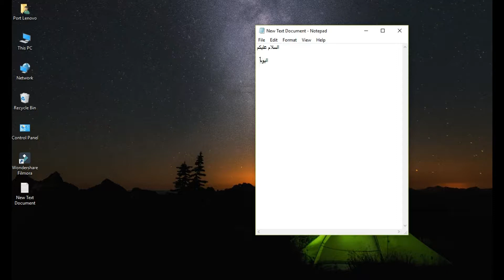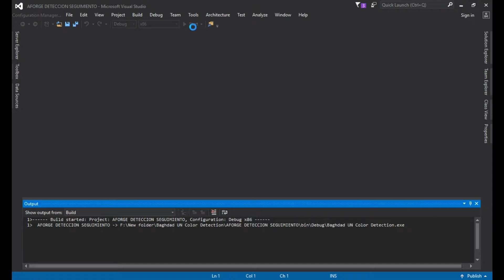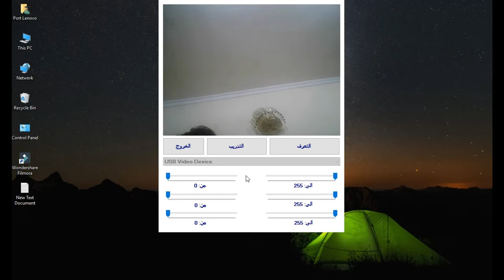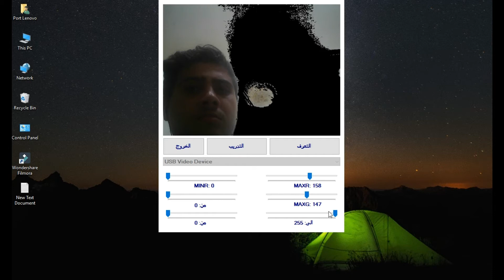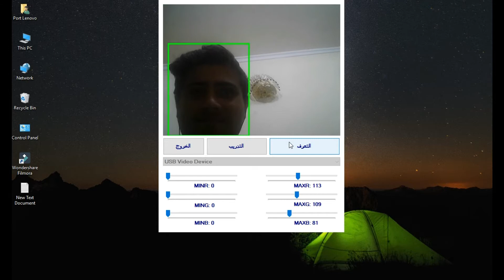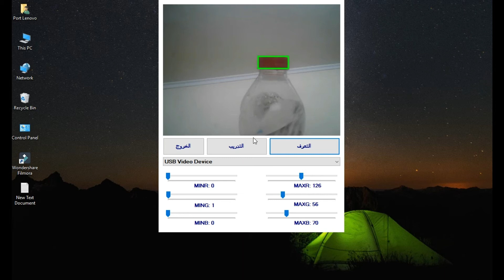Baghdad UN Color Detection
برنامج يقوم بتحديد الاشياء بقوة عبر اللوانها